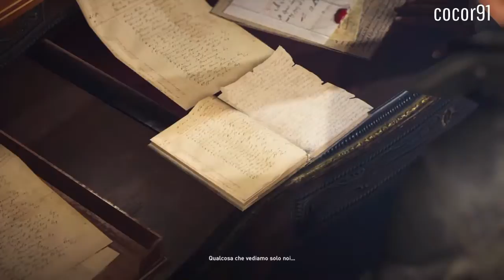Assassin's Creed Syndicate - Gameplay 12 - SUONARE A ORECCHIO - Sequenza 4 Ricordo 7 100% SYNC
Syndicate Sequence 4 Memory 7
Quali tasti premere al pianoforte, tasti per il pianoforte, note al pianoforte.

Sfide in questo ricordo:
☑ Scopri la collezione di Kenway 7/7